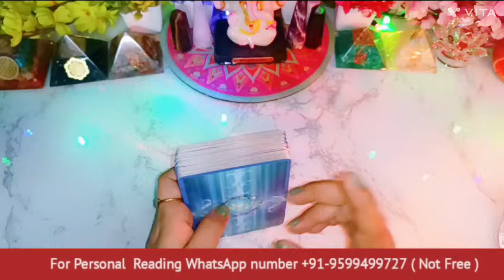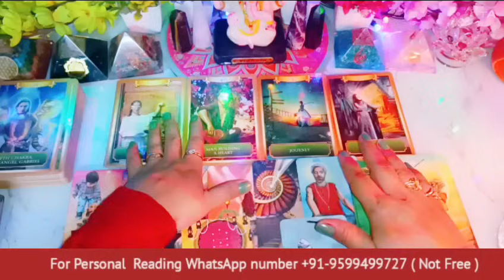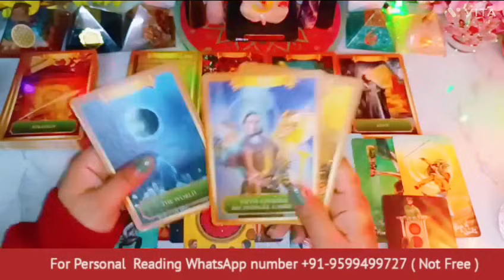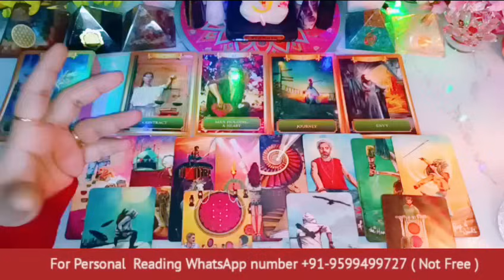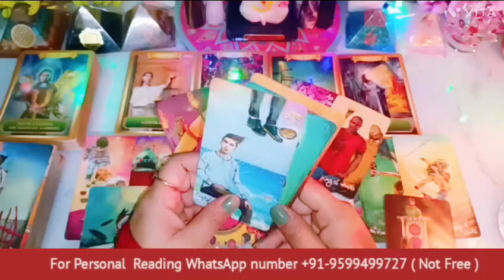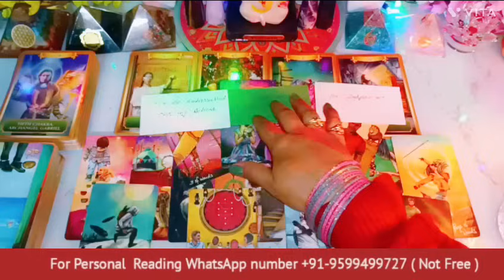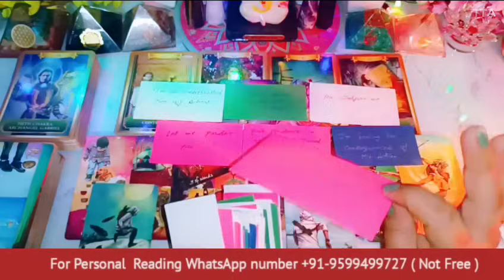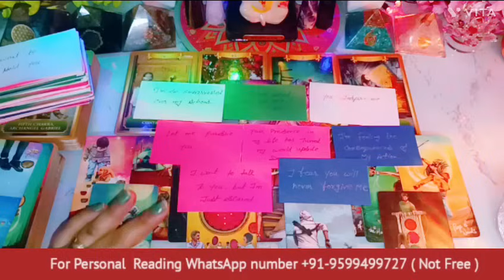Current Feelings Tarot Hindi💘Timeless Reading🌺Tarot 🥰Love Reading🌞Next Action🎯Today Tarot Reading